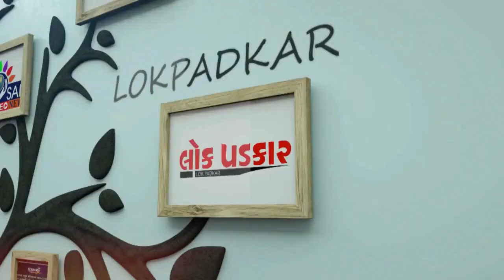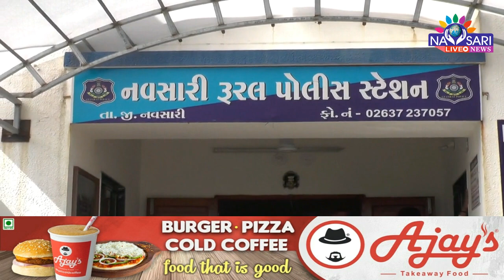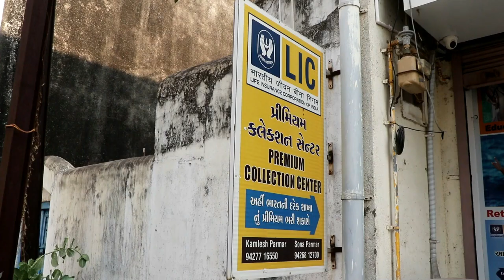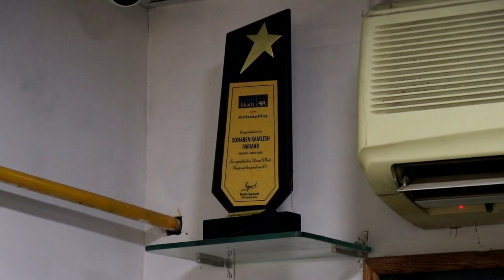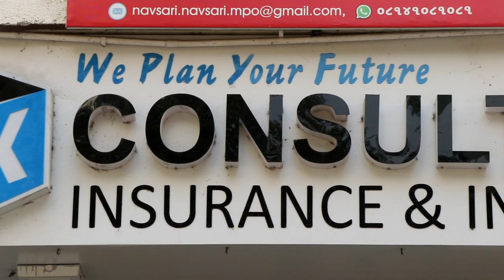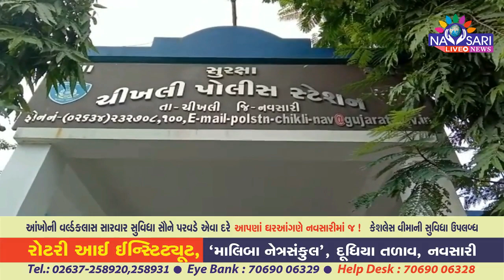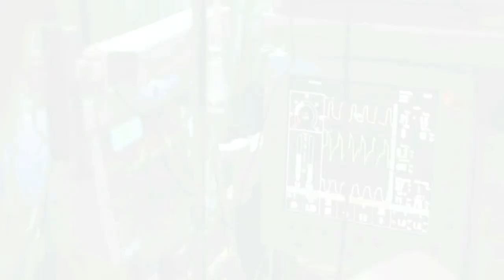ZATPAT NEWS :- WATCH FULL DAY NEWS IN ONE BULLETIN DATE :- 20/02/2024